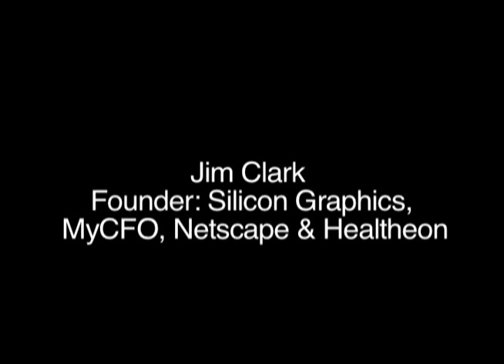Jim Clark, Netscape Founder, 1995 Interview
In this video segment, Jim Clark, founder of MyCFO, Netscape & Healtheon, talks about the history of computer miniaturization and increased information processing power, and the difference between Silicon Valley and European entrepreneurs. This is a segment from the full unscripted interview.

Jim Clark 1995 Interview
Interview date: May 2, 1995
Interviewer: John McLaughlin, Historian and President of the Santa Clara Valley Historical Association

Interviewer's question:
"Could you make some comments on the history of mankind?"

Transcript (partial):
"I think every period in history has its unique features, but I think right now with the
computing technology and the telecommunications technology changing so rapidly, I
mean, in my lifetime I can look, not even my whole life, half my life, 25 years ago,
computers were big, monstrous things. They were just starting to become—the minicomputer age was
born about 25 years ago, and the microcomputer age 10 years ago, so we're seeing this
incredible momentum toward miniaturization and increased communications power,
information processing power, so there's a revolution underway of sorts. A lot of
 people refer to it as the Information Revolution, or whatever, but it's hard to imagine
the compression in time over which this is happening and the improvement in computing power. This 3,000, factor of 3,000 computing power in just, in terms of
price and performance, those two factors improving by a factor of 3,000 to 10,000 in
 15 years, is just astonishing. What else improves at that rate? What else gets better and
 at the same time cheaper? It's one of these phenomenon that gets a little bit hard to
understand relative to other things, like automobiles. They always get more
 expensive. They rarely get cheaper. They get better. So it's a phenomenal industry to
be involved in."